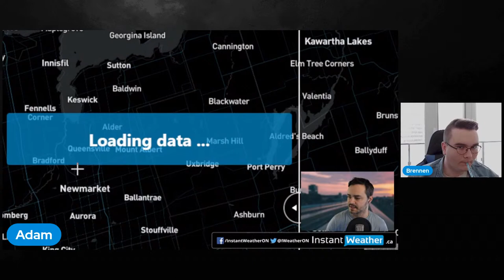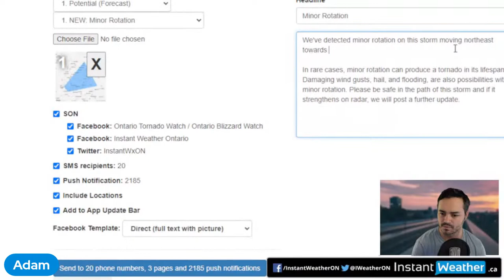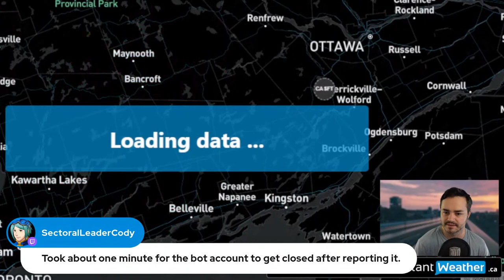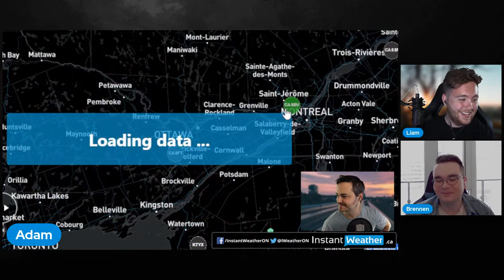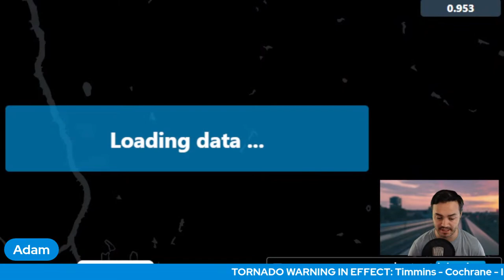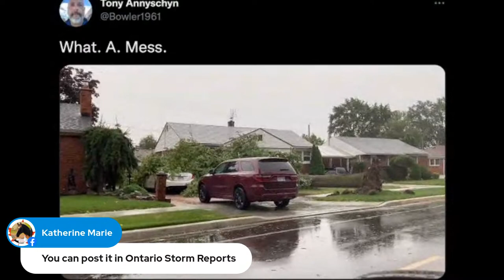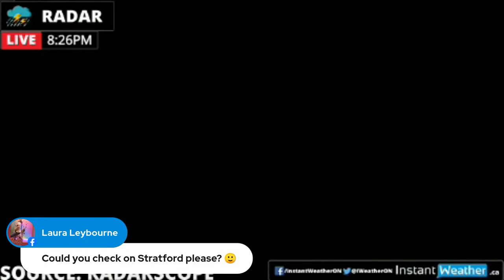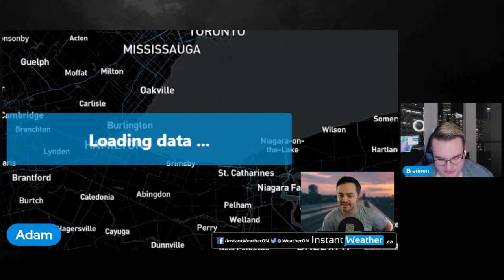ONTARIO LIVESTREAM: Severe Thunderstorm & Possible Tornado Risk (Mon, Aug 29, 2022)